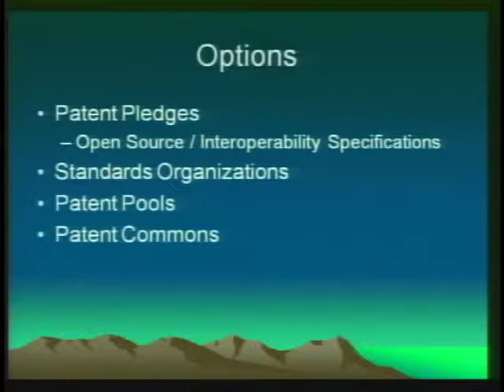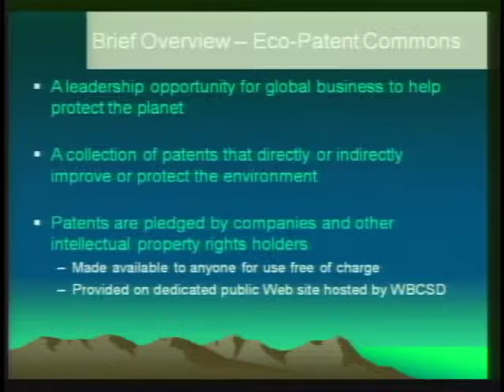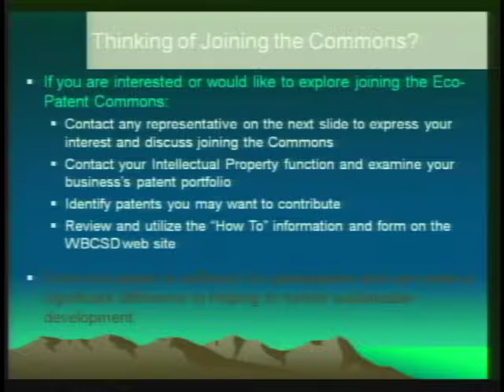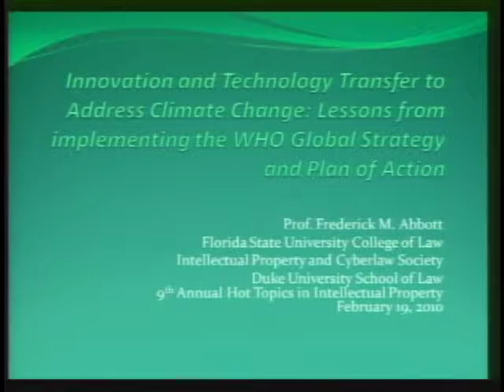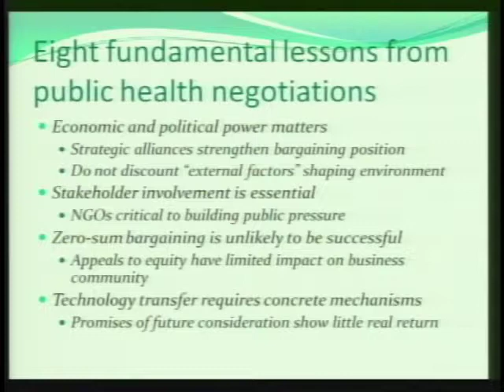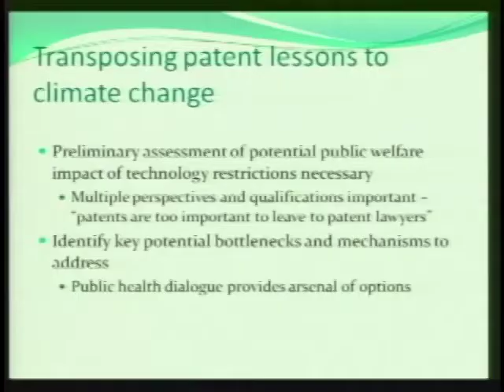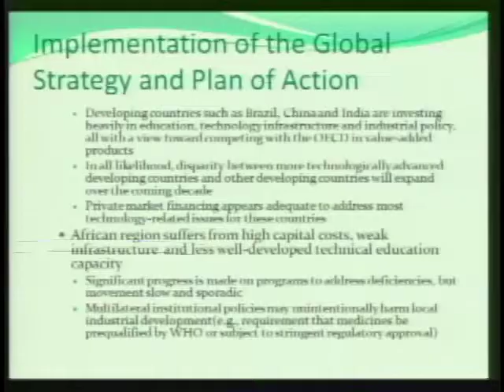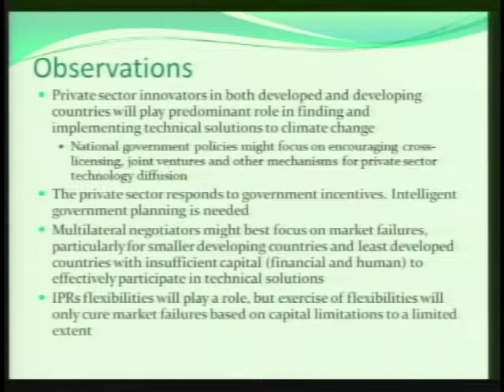Hot Topics in IP Law 2010 | The Transfer of IP Technology Post-Copenhagen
This year's topics are "The Transfer of IP Technology Post-Copenhagen" and "New Frontiers in Online Trademark: Generic Top-Level Domains (gTLD) and Non-Roman Domains."

 Panel 1: The Transfer of IP Technology Post-Copenhagen Panelists: Sarah Tierney Niyogi, Professor Jerome Reichman, Jeanine Ray-Yarletts, Professor Frederick M. Abbott

Panel titled: The Transfer of IP Technology Post-Copenhagen.

Conference title: 9th Annual Hot Topics in Intellectual Property Law Symposium (Hot Topics in Intellectual Property Law Symposium (2010))

Appearing: Jeanine Ray-Yarletts (IBM Corp.), Frederick M. Abbott (Florida State University College of Law), Jerome Reichman (Duke Law School), Sarah Tierney Niyogi (Morrison & Forester LLP), panelists.